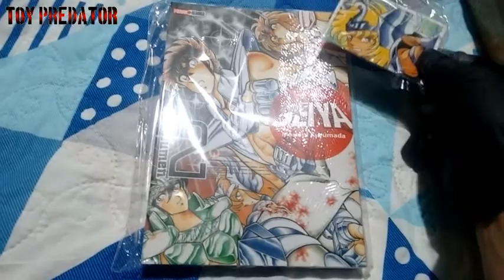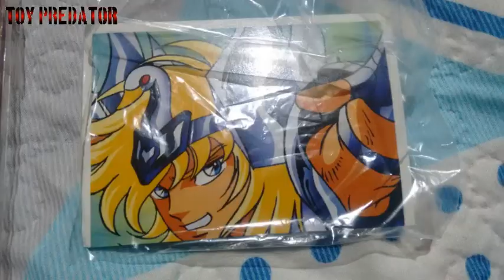Unboxing 03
Un nuevo unboxing!!! que lo disfruten!